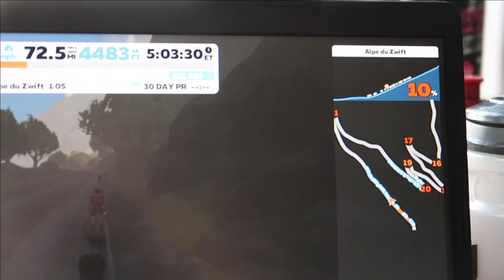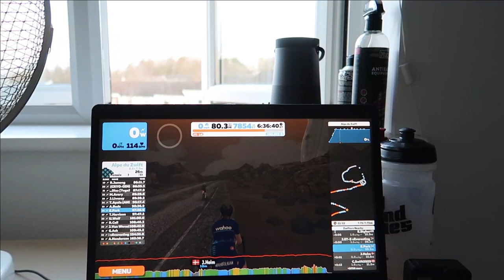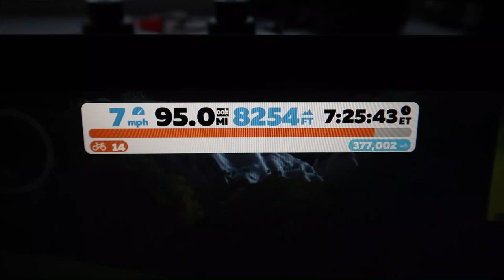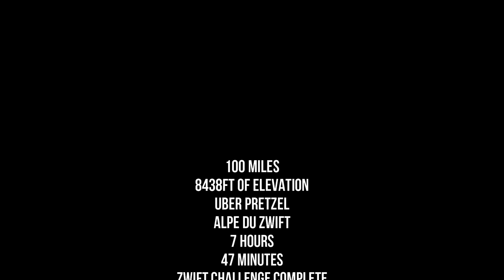100 Mile Zwift Challenge | Virtual Century Ride | Uber Pretzel | Alpe du Zwift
Hi everyone, hope you enjoy coming along with me on this virtual century ride on Zwift. Stuggling to stay motivated in lockdown so wanted to give myself a challenge to keep things fresh.

Slightly underestimated how hard this was going to be though...

Let me know down in the comments if you want to see more ride challenge videos or any other videos you would like to see next, and please remember to like and subscribe. :)

Camera Gear -
Canon G7X Mark II
GoPro Hero 8 Black